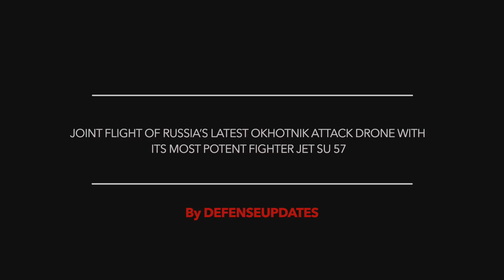RUSSIAN OKHOTNIK ATTACK DRONE FLIES WITH SUKHOI SU 57 !!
The Russian Defense Ministry announced on Friday that Russia’s latest heavy attack drone ‘Okhotnik' has performed its first flight with the Su-57 fighter jet.

Okhotnik in Russian means Hunter.

The ministry said, “The Okhotnik unmanned aerial vehicle has performed its first joint flight with a fifth-generation Su-57 plane,”

It was reported that the flight was conducted in the automated mode

The ministry stated that “As part of the ongoing test program, the Okhotnik drone performed a flight in the automated mode in its full configuration, entering the airborne alert area,”.

The ministry added that during the flight, the drone and the Su-57 fighter practiced interaction “to broaden the fighter’s radar coverage and to provide target acquisition for employing air-launched weapons”

As reported, the flight lasted more than 30 minutes.

In this video Defense Updates analyzes the joint flight of Russia’s latest Okhotnik attack drone with its most potent fighter jet Su 57.

BACKGROUND MUSIC

IMAGES USED